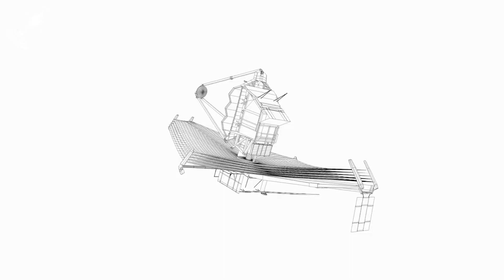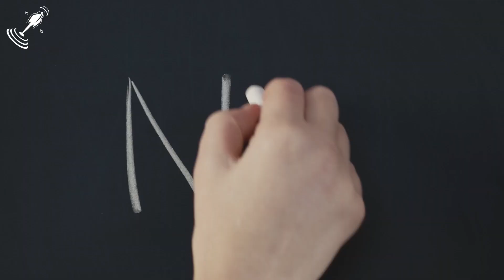Could the Russia Ukraine War Affect The James Webb Space Telescope?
The 10 Billion Dollar Project 30 years In The Making Was A Joint Partnership Including Russia. Here You Will Have A Breakdown Of What The Current Conflict Means For the James Webb Space Telescope.

Do you think Russia is involved in too many space missions?